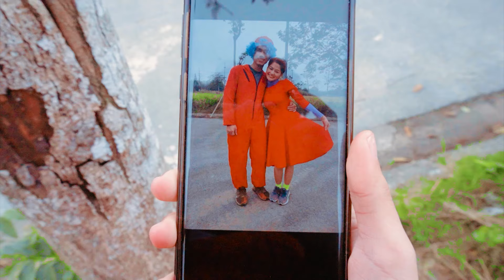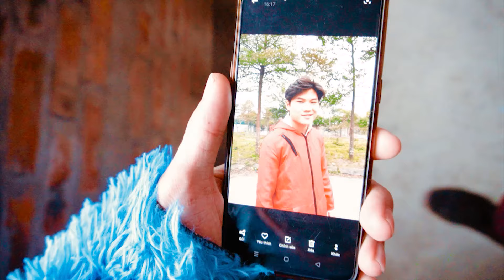I Don't Want to Live with My Stepfather... He's a Vampire!